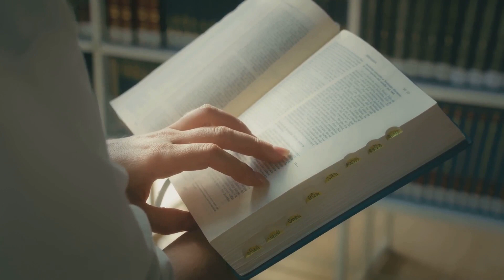A Clockwork Orange